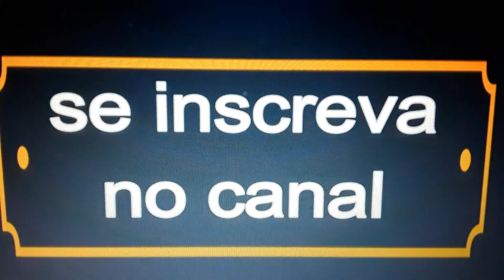Petrópolis - Rio de Janeiro (BR 040)